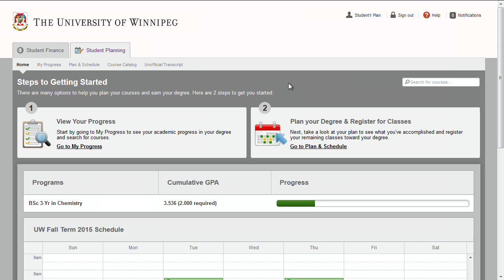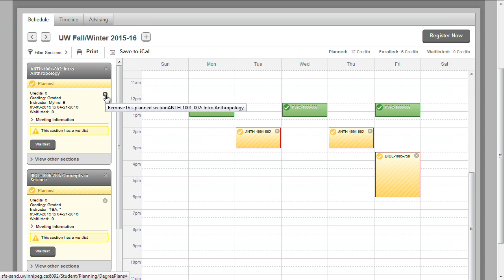Student Planning 6 - Waitlists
This tutorial will:

Explains how to add yourself to a waitlist
Explains the waitlist process and how to get registered once permission is received to register